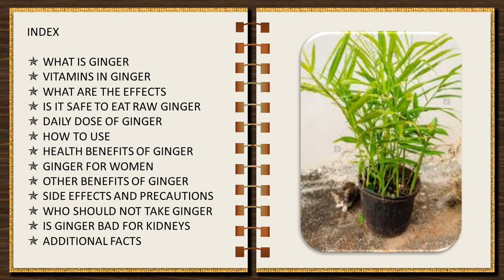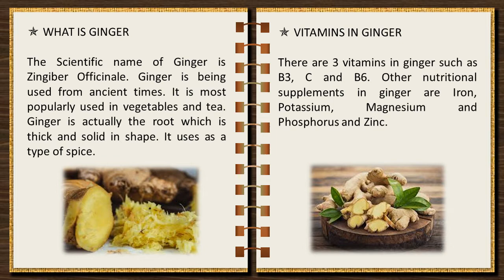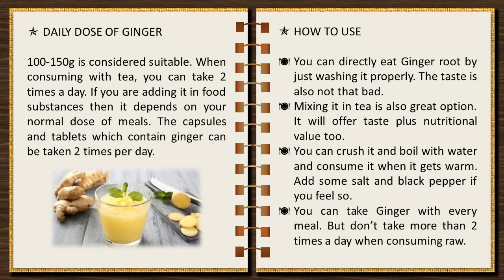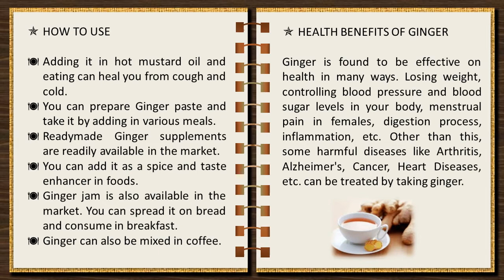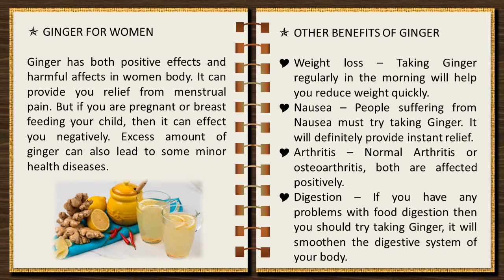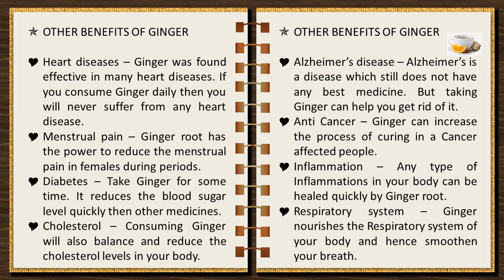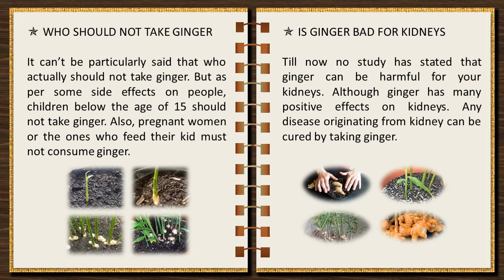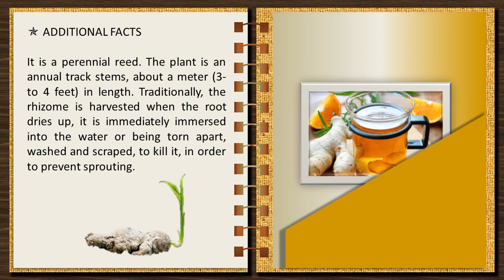All about Ginger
Ginger is a popular herbal which we use in meals almost daily. It has a power against cough and cold. And it is a spicy herbal plant. It smoothes even stomachaches. Ginger can fight against many diseases and the important thing is we can easily find ginger in our gardens. Also we can easily grow by putting a small piece in a pot.